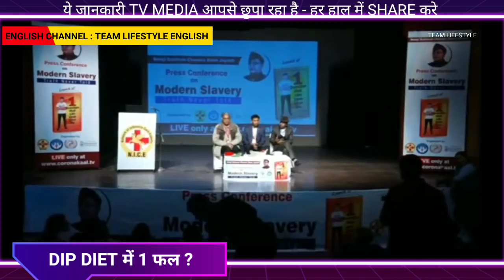Dip Diet में क्या सिर्फ 1 फल खा सकते है Dr Biswaroop Roy Chowdhury Team Lifestyle | Truth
Dip Diet में क्या सिर्फ 1 फल खा सकते है? | Dr Biswaroop Roy Chowdhury | Team Lifestyle

1.